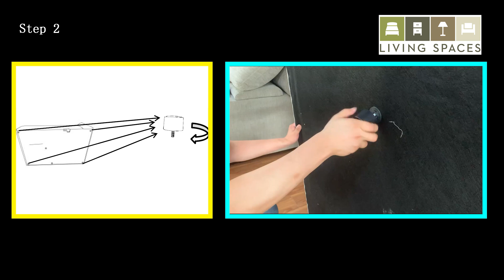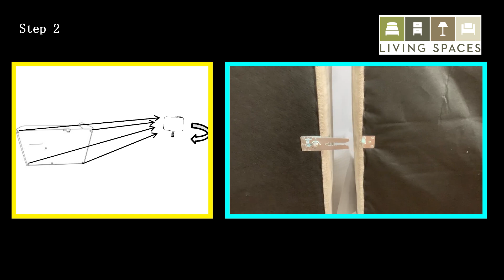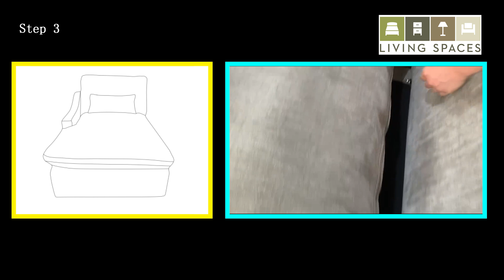Kennedy Cream LAF Chaise Lounge